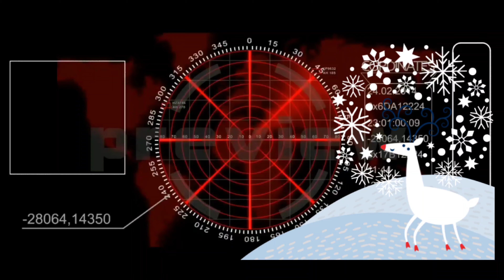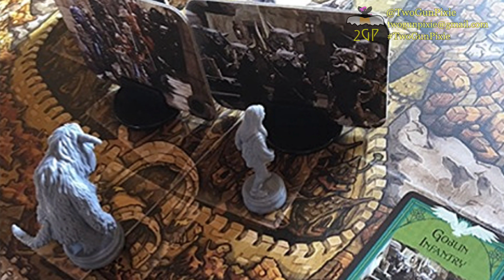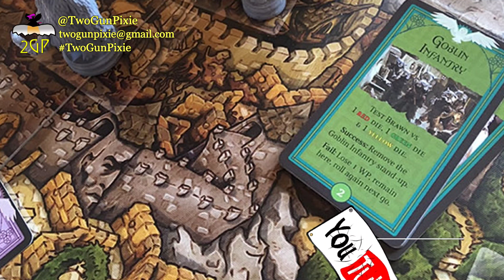Gaming Radar (Christmas Edition): Jim Henson's Labyrinth the Board Game by River Horse